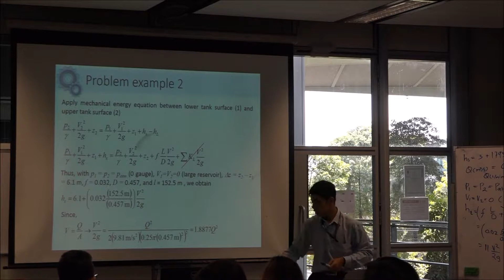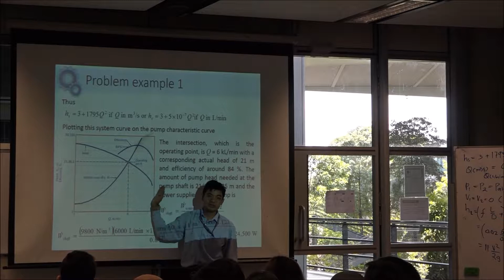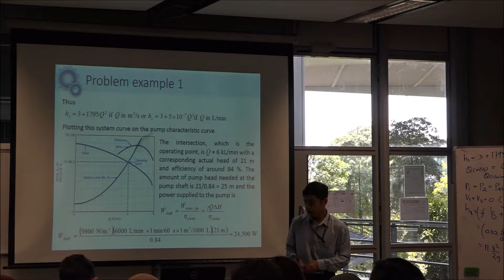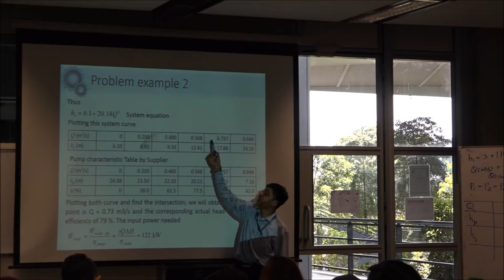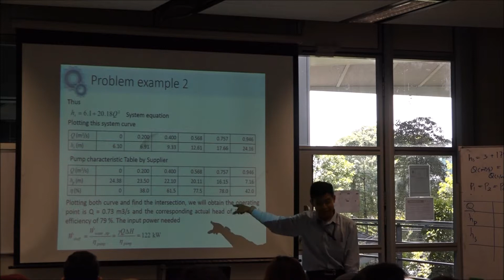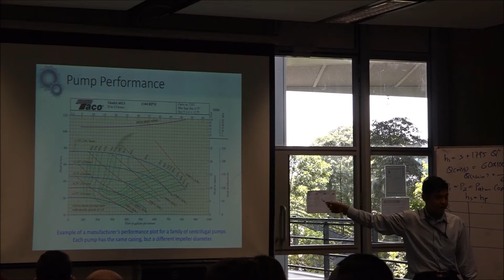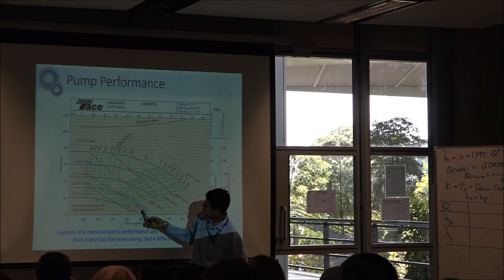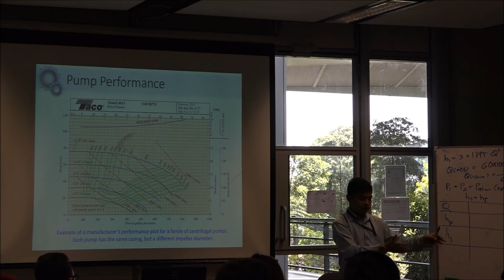Lecture 19: Turbomachinery Part 3/4